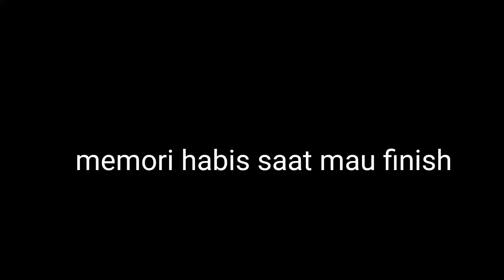kemiri kebo fun downhill Full track